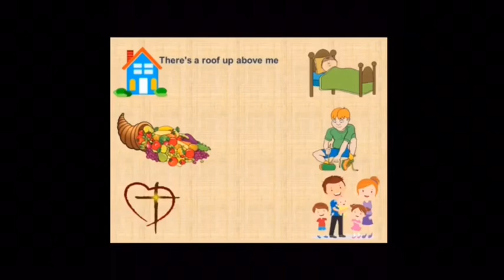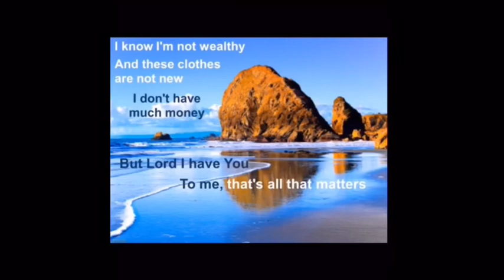CHRISTIAN SONG: THANK YOU LORD FOR YOUR BLESSINGS ON ME